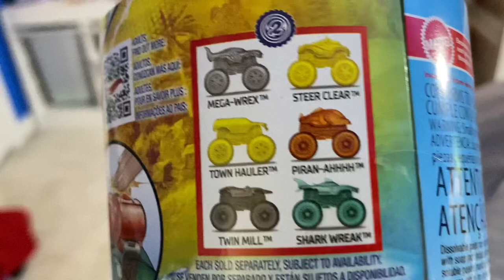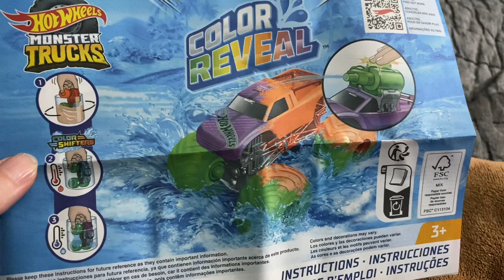Vlog 1755 - Library Crafts 🎨✂️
We had books to return so we went to a craft afternoon at the library. 🎨✂️

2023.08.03